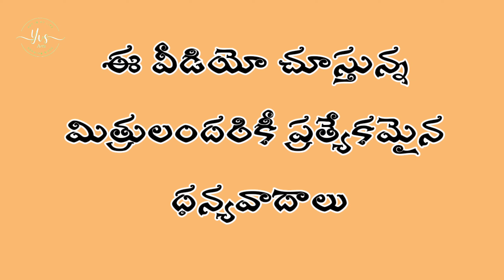//కలర్ పేపర్ తో ఓరిగామి చేప బొమ్మ ఎలా చేయాలో నేర్చుకుందాం.? //origami paper work in fish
#💥కలర్ పేపర్ తో ఓరిగామి చేప బొమ్మ ఎలా చేయాలో నేర్చుకుందాం.?

🇮🇳💥💥పిల్లలకు పెద్దలకు అర్థమయ్యే విధంగా పేపర్స్ తో ఓరిగామి వర్క్ ఎలా తయారు చేయాలో అర్థమయ్యే విధంగా వివరంగా చెప్పడం ఇది చూసి బాగా నేర్చుకుంటారని ఆశిస్తున్నాను. 🇮🇳🇮🇳✂️✒️
 ఇట్లు
మీ YVS Arts

💥💥How To Make an Origami Frog That Jumps! For this origami you only need a square sheet of paper. I have an A4 sheet of printer paper, but other types of paper will work as well. If you have a square sheet of origami paper, start at 0:46 with the white side up. The thicker the paper is that you use, the further the frog will jump!

This small jumping frog from paper can be a self made gift or decoration for a kids room.

At this channel you will find many spectacular origami models and paper crafts.

Art by
YVS Arts